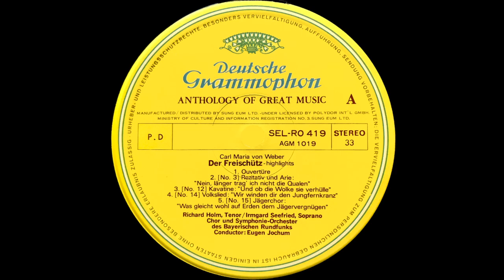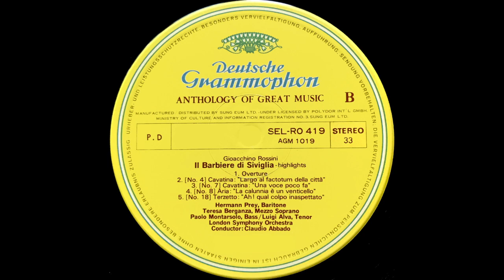세계의 명곡 (낭만파 I - 3) 베버, 로시니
낭만파 I
베 버

마탄의 사수(발췌)
1.서곡  (9:48)
2.[제3번]    레치타티보와 아리아
                  모든 희망을 앗아가는 이 괴로움
                  숲을 지나 들을 넘어   (6:48)
3.[제12번] 카바티나
                  아무리 먹구름이 해를 가려도   (4:45)
4.[제14번] 민요
                  보랏빛 비단으로 신부의 화관을   (2:08)
                  숲을 지나 들을 넘어   (6:48)
5.[제15번] 사냥꾼의 합창 : 사냥꾼의 즐거움   (2:33)
 막스: 리하르트 흘름(테너)
 아가테: 이름가르트 제프리트(소프라노)
 오이겐 요쿰(지휘)
 바이에른 방송 교향악단, 합창단

로시니

세빌리아의 이발사(발췌)
1.서곡  (7:19)
2.[제4번]  카바티나(피가로) : 나는 거리의 재주꾼   (4:35)
3.[제7번]  카바티나(로시나) : 방금 들린 노래 소리   (5:31)
4.[제8번]  아리아(바실리오) : 험담은 미풍처럼   (4:25)
5.[제18번] 3중창(로시나 ･ 알마비바 ･ 피가로) :
                  아, 뜻밖의 이 즐거움   (6:14)
 피가로 : 헤르만 프레이(바리톤)
 로시나 : 테레사 베르간사(메조 소프라노)
 바실리오 : 루이지 알바(테너)
 클라우디오 아바도(지휘)